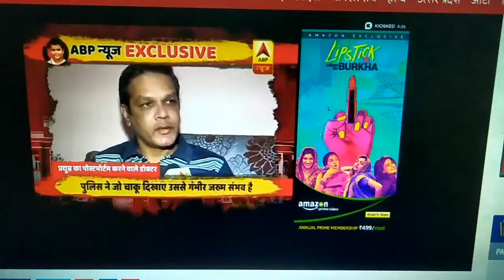Rayan School - Praduman ki postmordum Report -